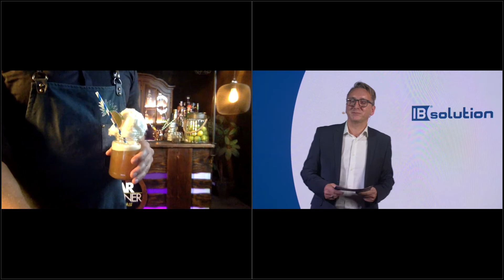Kaminabend: Data and Analytics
Experten-Talk zu Data and Analytics:
Beim Kaminabend führt Sie unser Moderator Uwe Eisinger durch den Abend und erläutert zusammen mit Vertretern der SAP, Projektverantwortlichen von McKinsey und der Geschäftsführung von IBsolution wie datengetriebene Unternehmen smarte Entscheidungen treffen können.